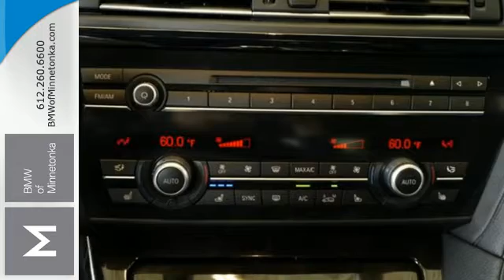2014 BMW M6 Minnetonka MN Minneapolis, MN A35815 - SOLD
Year: 2014
Make: BMW
Model: M6
Trim: 4dr Gran Cpe 4.4L 8CYL
Engine: 4.4 L 8 Cyl. Cyl.
Transmission: Automatic
Color: Silverstone Metallic
Interior: Black
Mileage: 7275
Stock #: A35815
VIN: WBS6C9C5XEDV73848
Executive Package and Driver Assistance Plus. Won't last long! It's time for BMW of Minnetonka! BMW of Minnetonka is proud to offer this scalding-hot 2014 BMW M6. Refinement you can revel in. Thanks for visiting our inventory. We look forward to serving you and earning your business. We will provide you with a value price and premium experience.

Address:
15802 Wayzata Blvd